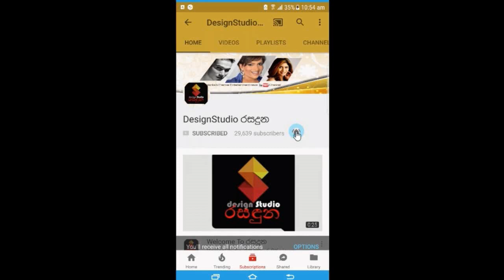ඇන්තනි පවුලේ හැමෝම නත්තල් සැරසිලිවලින් ගෙදර සරසලා නත්තලට ලකලෑස්ති වෙන්නේ මෙහෙමයි Anthony Family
ඇන්තනි පවුලේ හැමෝම නත්තල් සැරසිලිවලින් ගෙදර සරසලා නත්තලට ගජරාමෙට ලක ලෑස්ති වෙන්නේ මෙහෙමයි Anthony Family